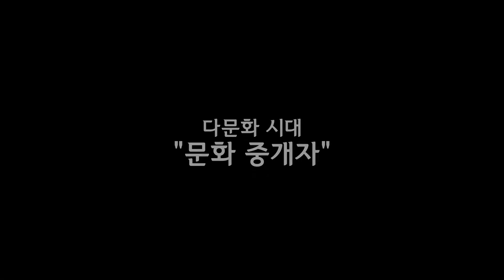2021 GLOBAL DIASPORA NETWORK FORUM 일시 : 11월25일~26일 장소:일산 킨텍스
@ GLOBAL DIASPORA NETWORK FORUM 일시 : 11월25일~26일 장소:일산킨텍스 참가신청
@2021세계 디아스포라 네트워크 포럼